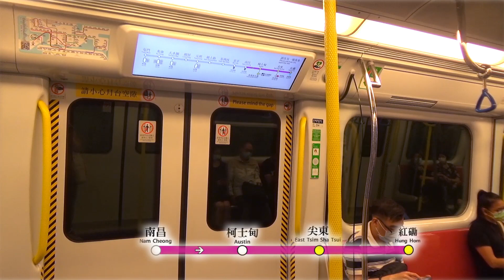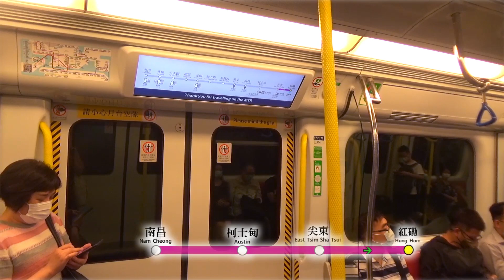【不分你我】IKK-train (D371/D372) 南昌至紅磡終點站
拍攝於 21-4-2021 (三)，車序: 010

自從上星期一屯馬綫進行全線試車之後，兩邊車隊嘅列車分別停泊大圍車廠同埋八鄉車廠，星期一早上，大家見到屬於西鐵線嘅列車行走屯馬綫一期，反之亦然。

為咗及早令兩邊嘅列車適應，同埋行走足夠里數，呢個安排係必須嘅。而四月至六月期間，都會安排幾個晚上進行大型試車。